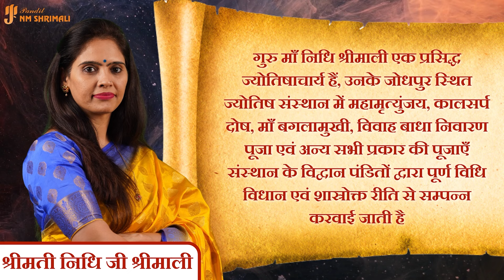1 May 2024, गुरु राशि परिवर्तन। 12 साल बाद मिल रहा इन राशियों को ऐसा सुनहरा अवसर | Nidhi Shrimali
आज मैंने अपने वीडियो में कर्क, सिंह और कन्या राशि वालों के लिए गुरु का परिवर्तन कैसा रहेगा वह बताया है |